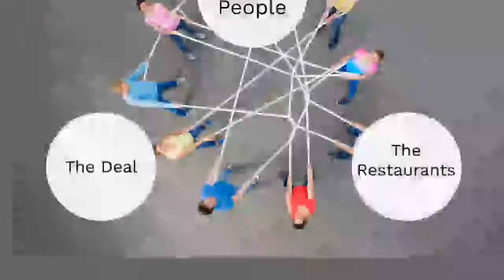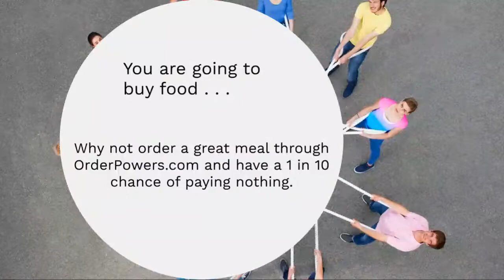OrderPowers.com Is Unionizing Food Orders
OrderPowers.com is unionizing the ordering of food.  Every meal ordered through Order Powers has a 1 in 10 chance of being free once we've reached 10 people activating their Order Powers.